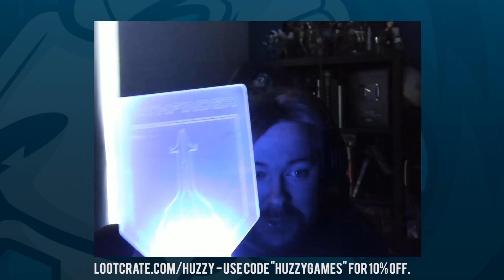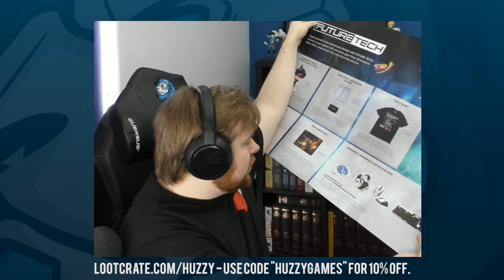GOD FIST LEE SIN - Unranked to Diamond - Episode 40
Welcome back to Series 4 of Unranked to Diamond, Where I as a Diamond 1 player show you how to climb through the ranks on a fresh smurf account.

Watch Me On:
YouTube.com/HuzzyGames
YouTube.com/HuzzyExtra
Twitch.tv/HuzzyGames

Talk To Me On:
Twitter.com/HuzzyGamesLoL
Facebook.com/HuzzyGamesLoL
Ask.fm/HuzzyGamesLoL